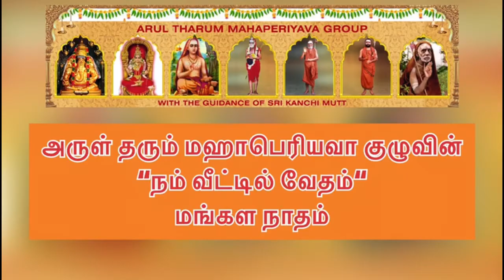15 Vedam at Home 21.01.22